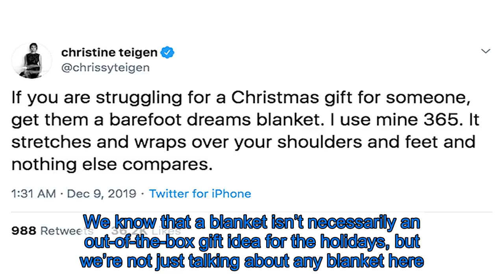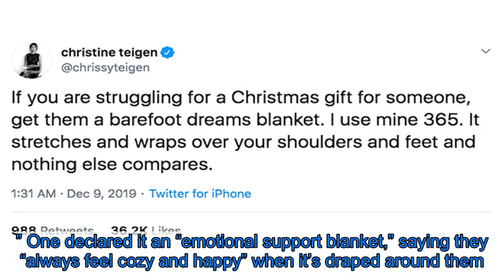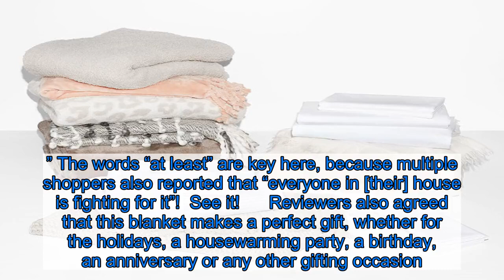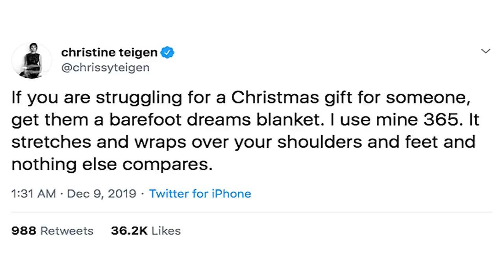Chrissy Teigen Says ‘Nothing Else Compares’ to These Gift-Worthy Blankets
We may all have different tastes when it comes to clothing, cosmetics, jewelry, accessories, candles, food…almost everything, but there’s one thing we can all agree on: There’s nothing like a warm, cozy blanket in the wintertime. We know that a blanket isn’t necessarily an out-of-the-box gift idea for the holidays, but we’re not just talking about any blanket here.   If the name Barefoot Dreams doesn’t ring any bells for you, know that from here on out, those three syllables are going to send your heart and senses soaring. Barefoot Dreams is the authority on all things lounge, creating every last piece we need for a lazy, cozy day spent entirely on our couch. The brand’s blankets are an absolute home essential — just ask !  See it!      This is a luxury blanket if we’ve ever seen one. Teigen recently passed out some gifting advice on her Twitter, and we were so excited when she mentioned Barefoot Dreams blankets, saying that “if you are struggling for a Christmas gift for someone,” this is her recommendation. She said she uses it “365” and that “nothing else compares” to the feeling of having it wrapped around her body. She even specified afterwards that she wasn’t being paid to promote the brand — she just genuinely loves her Barefoot Dreams blanket that much!  Teigen isn’t the only one in love. This fuzzy microfiber throw alone is approaching 300 reviews, with shoppers agreeing that it’s “the softest blanket ever.” One declared it an “emotional support blanket,” saying they “always feel cozy and happy” when it’s draped around them. Another said they “can’t sleep without it,” while many agreed that “every house needs at least one of these.” The words “at least” are key here, because multiple shoppers also reported that “everyone in [their] house is fighting for it”!  See it!      Reviewers also agreed that this blanket makes a perfect gift, whether for the holidays, a housewarming party, a birthday, an anniversary or any other gifting occasion. It can not only complement, but upgrade any living room or bedroom — or any other room in the house — since you’ll be walking around with it draped over your shoulders. Where you go, this CozyChic Throw goes!  This easy-care blanket, which can be machine washed and tumbled dry, is currently available in seven colors: Antique Rose, Cranberry, Cream, Dove, Graphite, Pink and Stone. Each shade is as pretty to the eye as it is soft on the skin, which means we’re probably going to end up wanting one of each. Definitely understandable. Just remember to gift one too!   See it!           The Shop With Us team aims to highlight products and services our readers might find interesting and useful. Product and service selection, however, is in no way intended to constitute an endorsement by either Us Weekly or of any celebrity mentioned in the post.  The Shop With Us team may receive products free of charge